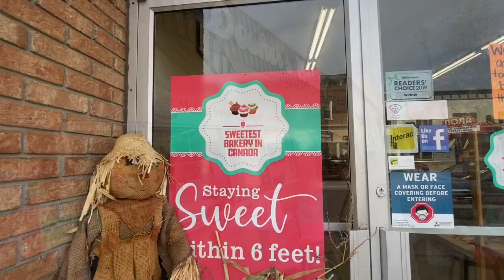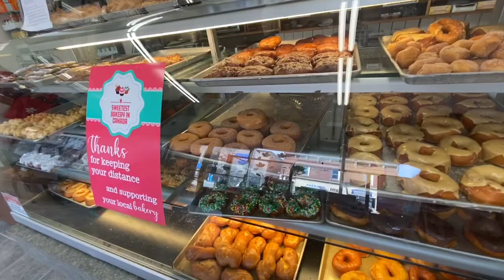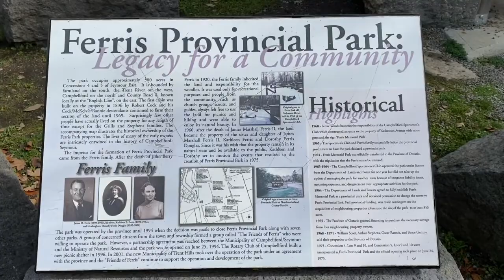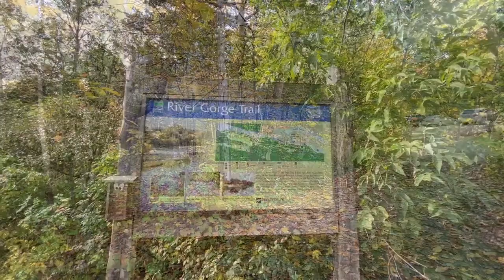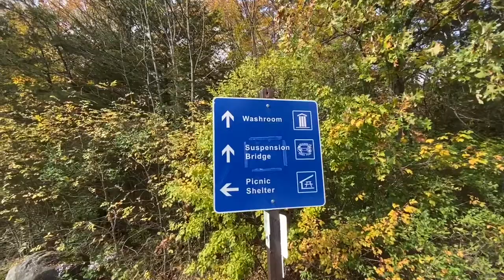A Day Trip In Campbellford Ontario/Sweetest Bakery In Canada | Julietdeles #30